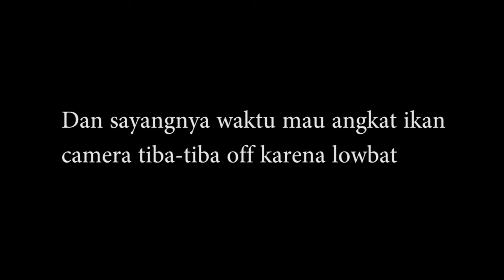STRIKE - Ikan penghuni rumpon di kedalaman 150 meter